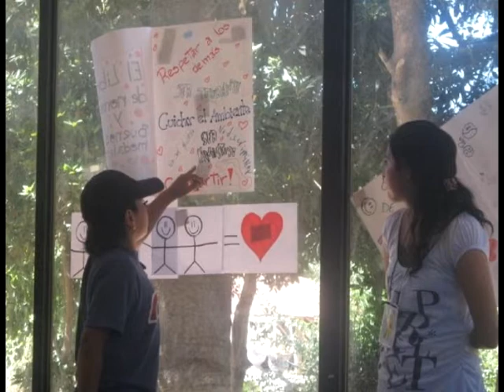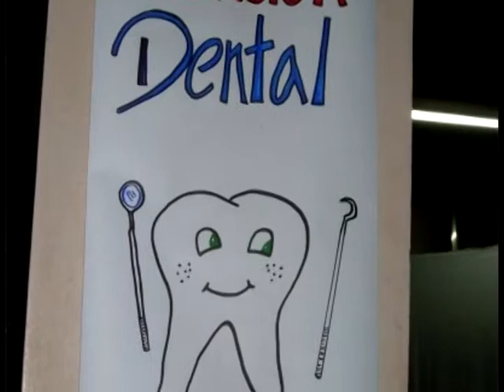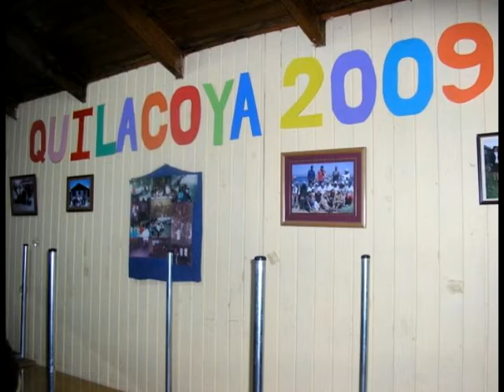Comunitarios UdeC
Muchos estudiantes de la Universidad de Concepción deciden  dedicar sus días libres a una labor de voluntariado,  compartiendo su tiempo y conocimientos con habitantes de localidades rurales de la región.  Comunitarios UdeC nació en 2008, como una entidad independiente de la  FEC, compuesta por un grupo de jóvenes que hasta entonces participaban de los trabajos organizados por la federación.